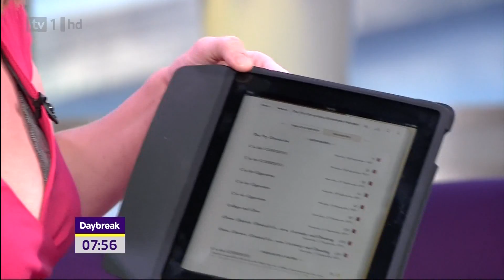Kate Garraway 220910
Kate Garraway.
Oh yes Kate you've still got it - that's why we want you back full time